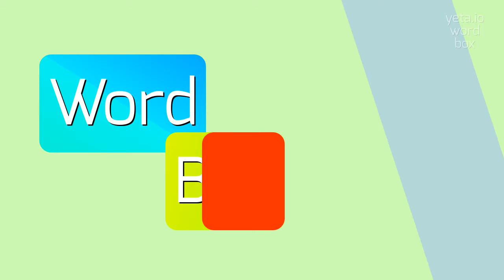How to say "inhung"! (High Quality Voices)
Watch in this video how to say and pronounce "inhung"!